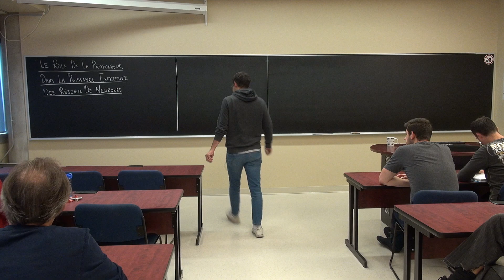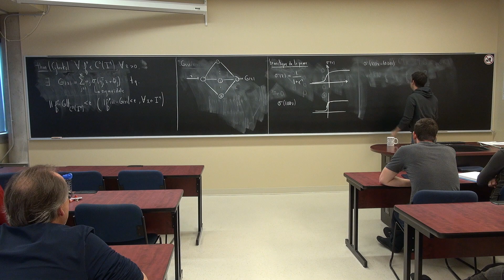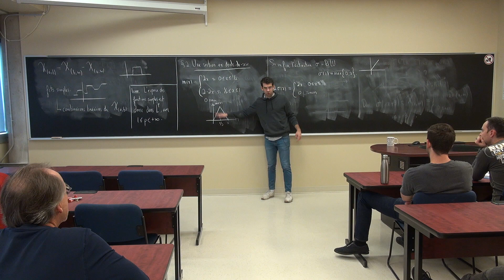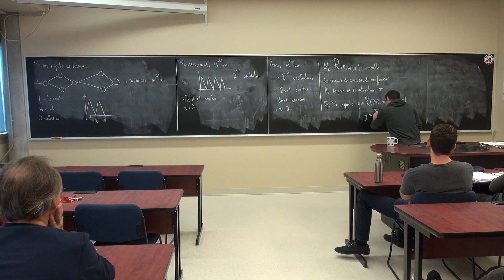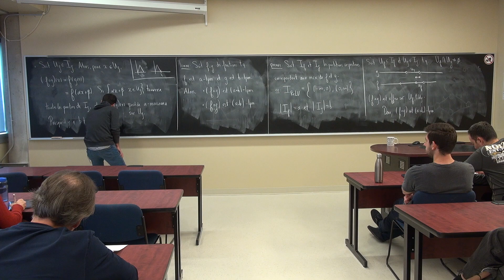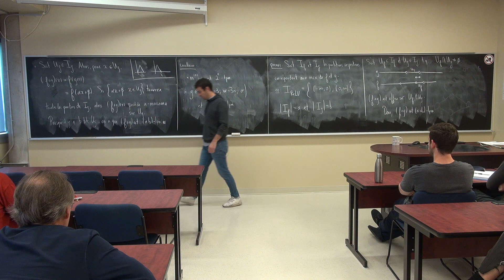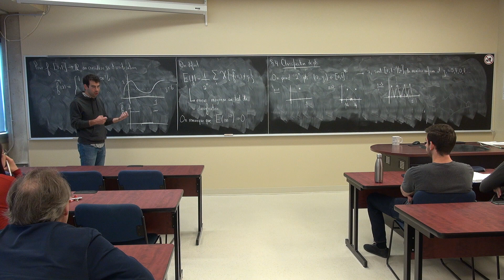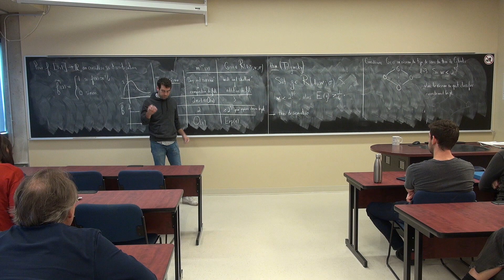Le rôle de la profondeur dans la puissance expressive des réseaux de neurones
Séminaire sur les mathématiques de l’apprentissage machine.
Guillaume Roy-Fortin, ÉTS, 16 octobre 2019.